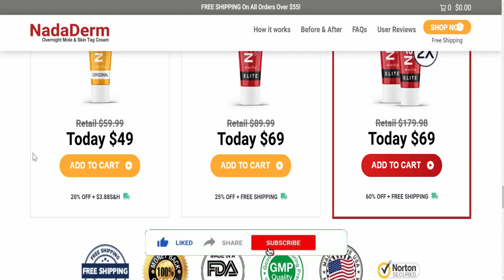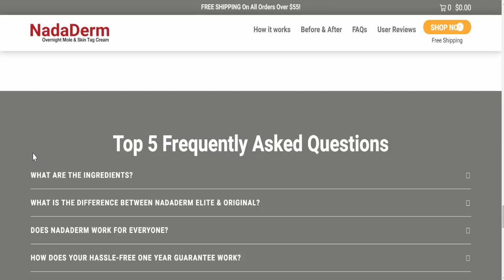Nadaderm Reviews (2023) - Is Nadaderm.com Legit Or Scam Website? Watch To Know Website Scam Detector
Do you want to know about Nadaderm Reviews? Watch this video till end because in this video you will get to know about the legitimacy of the site.

Website Scam Detector